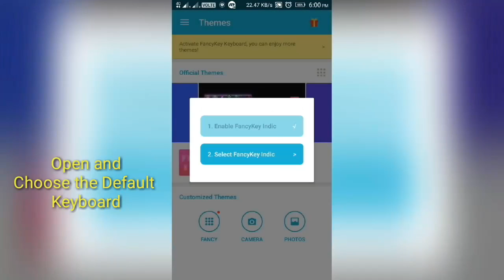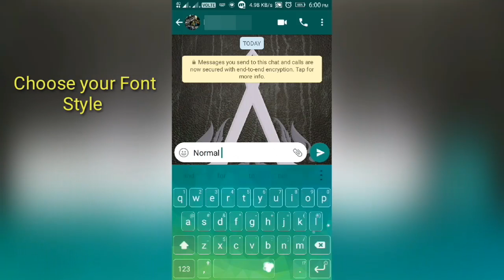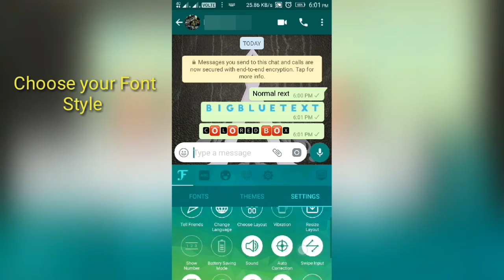► Amazing Mod Keyboard for Android | Change your Text Stylish | Impress Your Friends [2017] ✔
Amazing Keyboard for Android | Text Styles fot any Social Apps| Make Stylish Text

●▬▬▬▬▬▬▬▬▬▬▬๑۩۩๑▬▬▬▬▬▬▬▬▬▬▬▬●

 நமது தமிழோடு இணைந்திடுங்கள்..

♕ மேலும் பல புதிய வீடியோக்களுக்கு Support பண்ணுங்க...

► உங்கள் Appsஐ Whatsappல் பகிர வேண்டுமா? | How to Share Any Apps and Games On Your What'sapp | 2017  ✔

●▬▬▬▬▬▬▬▬▬▬▬๑۩۩๑▬▬▬▬▬▬▬▬▬▬▬▬●

picsart,
picsart app,
whatsapp tricks number
whatsapp tricks new version
whatsapp tricks not seen
whatsapp tricks on iphone
whatsapp tricks on samsung
whatsapp tricks online
whatsapp tricks on android
whatsapp tricks of typing
whatsapp tricks offline
editing green screen
editing needs
editing natural light portraits
editing night photos photoshop
editing nature photos in photoshop
editing newborn skin in photoshop
editing novel
editing nature photos in lightroom
picsart tutorial